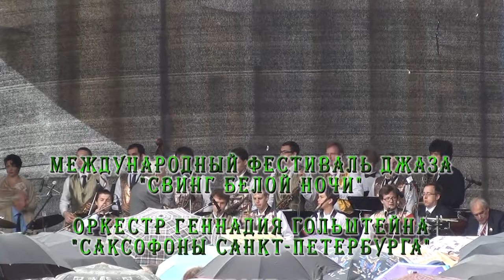Поет Яна Радион. Фестиваль "Свинг Белой ночи". арТзаЛ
Международный Фестиваль джаза "Свинг Белой ночи". Закрытие Фестиваля. Гала-Концерт.
Оркестр Геннадия Гольштейна "Саксофоны Санкт-Петербурга". Поет Яна Радион.  Оператор и видеомонтаж - Александр Травин.
Санкт-Петербург. Площадь Искусств у Русского музея. 2011 год.
International Festival of Jazz, "Swing of the White Nights".
Orchestra Gennady Goldstein "Saxophones of St. Petersburg." Jana sings Radion.  Operator and video editing - Alexander Travin.
St. Petersburg. Arts Square in the Russian Museum. 2011.